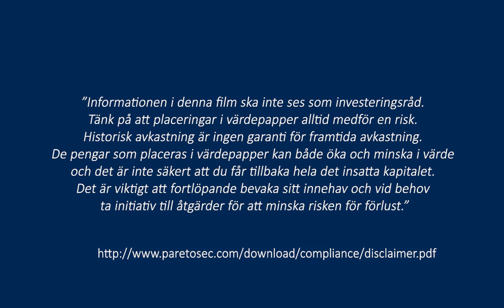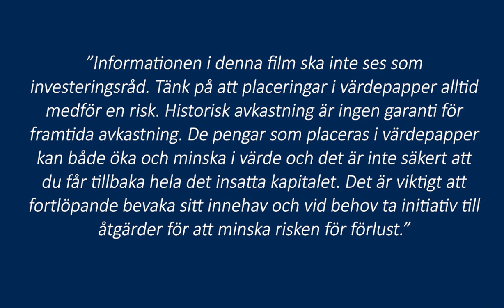God morgon från Paretodesken 29 september / Bottenkänning på börsen och marginalförbättring för SKF?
SKF får höjd riktkurs. Nya investeringar och eventuella marginalförbättringar bidrar.